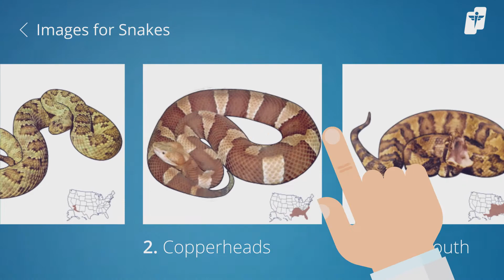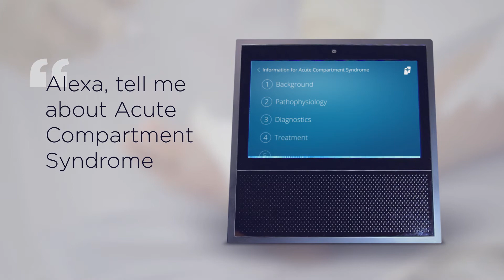Coming Soon: PEPID Voice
See PEPID’s new voice-activated feature currently in development.